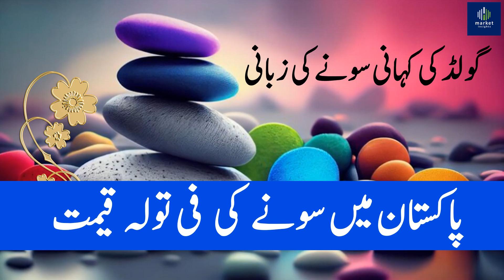gold price today |gold rate today pakistan |24k gold price today in pakistan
Friends, in this video I have told you the latest rate of gold,
gold price today in india, gold price today news, gold price today in bangladesh,
    breaking news, gold price updates, gold rate today,news gold rate today,aaj gold rate,today gold rate in pakistanper tola,
The rate of gold in Pakistan ,
Gold Rate in Pakistan ,
Aaj Sonay ki Qeemat ,
gold rate today ,
gold news update,
18 Carat Gold Price In Pakistan,
21 Carat Gold Rate In Pakistan,
22 Carat Gold Price In Pakistan,
24 Carat Gold Rate In Pakistan,